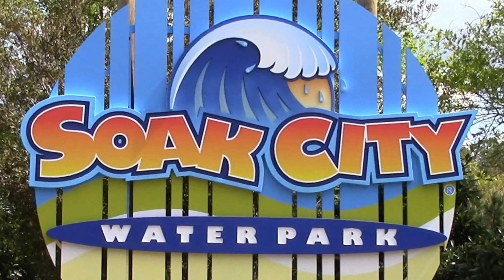Tropical Plunge- Coming to Soak City at Kings Island in 2016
Earlier today Kings Island announced their new additions for next year which include a new slide complex in Soak City and an updated toll plaza!

Many thanks to the fans who sent in some of the photos that were used in this video!